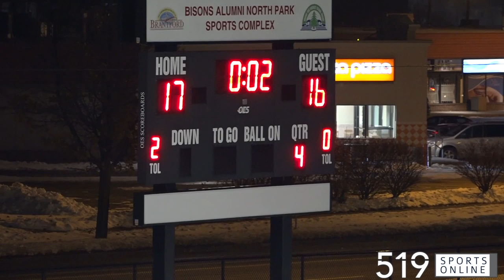CWOSSA Football Playoffs (Semifinal) - Jacob Hespeler Hawks vs Assumption College Lions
Highlights from the semifinals on Thursday November 14th between the Hawks and Lions in Brantford. Play for the Lions in 2020!